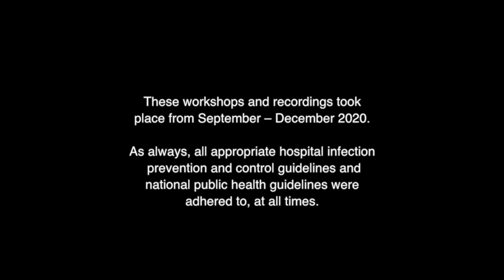MISA Artist in Residence Programme 2020 - Music Showcase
The MISA Artist in Residence Programme has been a meaningful and touching exploration for patients at St James's Hospital Dublin in collaboration with musicians and music therapists.
Here's a snapshot of some of the Music highlights from this wonderful project during September to December 2020.